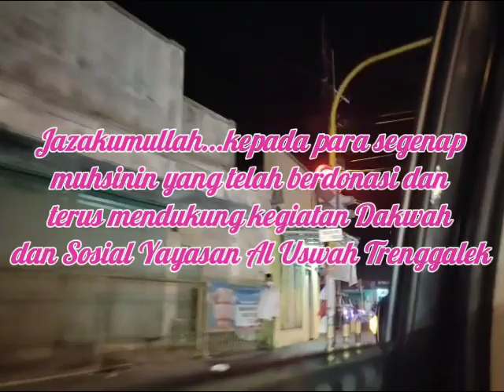Laporan kegiatan dan Dokumntassi pipanisasi Magelang 6 KM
Media dakwah dan dokumentasi Yayasan Al Uswah Desa Tanggaran Kecamatan Pule Kabupaten Trenggalek.

Kami meminta doa kepada jamaah sekalian serta kami membuka kesempatan anda untuk ikut beramal jariyyah membangun sarana dakwah dan pendidikan bersama kami.

Donasi diperuntukkan untuk Pembangunan Ruang kelas SD Islam Al Uswah di bawah naungan Yayasan Al Uswah Trenggalek

Donasi dapat disalurkan melalui transfer ke :
Bank BRI no rek. 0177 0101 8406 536
An. Yayasan Al Uswah Trenggalek

Konfirmasi :
Untuk konfirmasi transfer  rekening ke nomor
Ustadz Taufiq 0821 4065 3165
Untuk info material yang dibutuhkan hubung i:
Ustadz Kholil 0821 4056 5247

Izin yayasan
Akta Notaris:
Kayun Widiharsono S.H, M.Kn no : 14/10 Mei 2016
SK KEMENKUMHAM RI
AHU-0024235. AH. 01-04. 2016